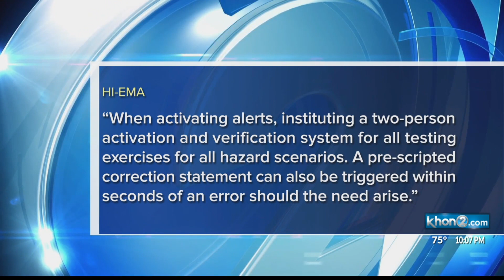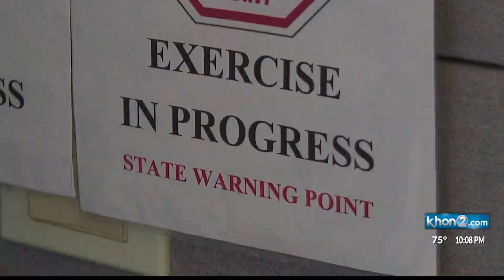HI-EMA makes corrections 3 years after false missile alert while DOD defends Hawaii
HONOLULU (KHON2) -- It was an event where most of us remember where we were.